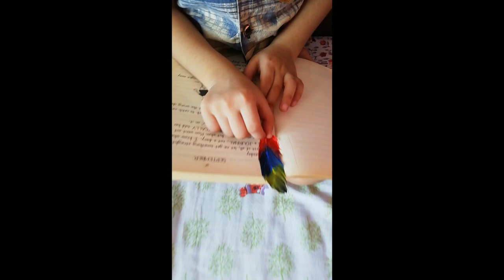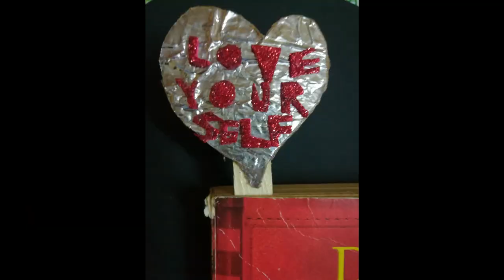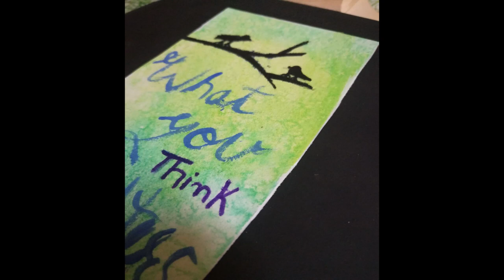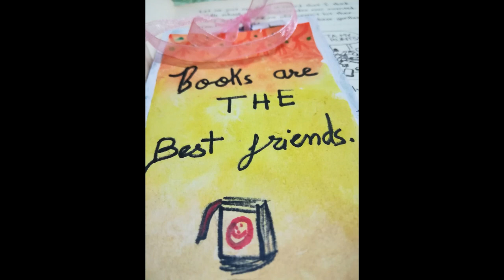3 attractive bookmarks idea. easy and fun to do that all can make it!!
hello everyone!! hope you all are safe. in this video i am making some bookmarks with some unique techniques. hope u guys have enjoyed this video a lottt!!!